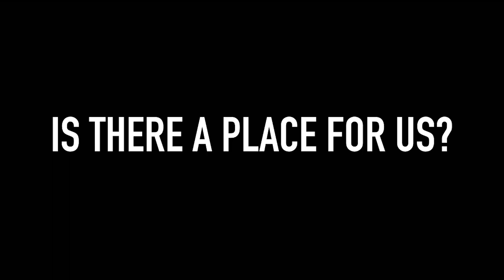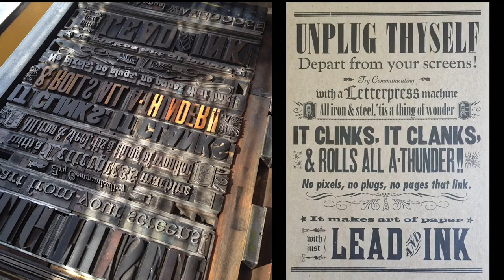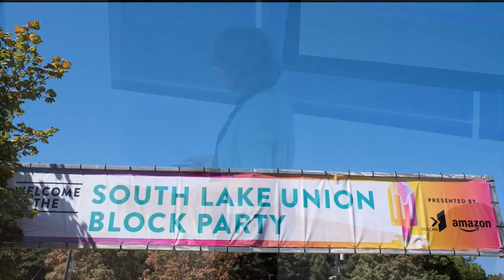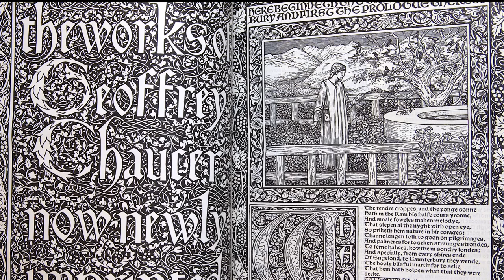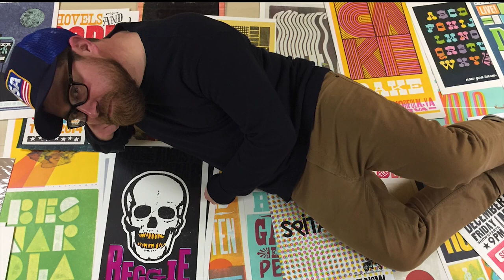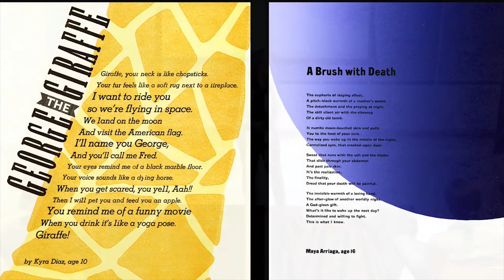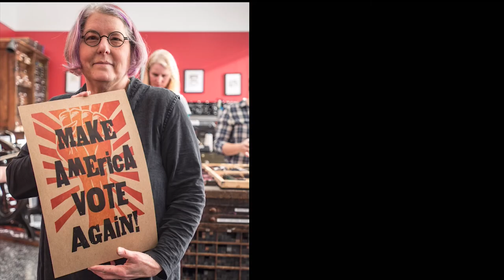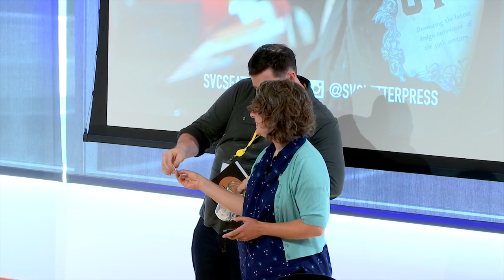Jenny Wilkson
Jenny Wilkson at CreativeMornings Seattle, June 2017. Free events like this one are hosted every month in dozens of cities. Discover hundreds of talks from the world's creative community